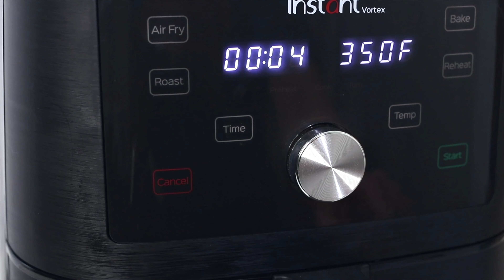Air Fryer Cheese Omelette (Omelet)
Such an easy air fryer breakfast recipe,